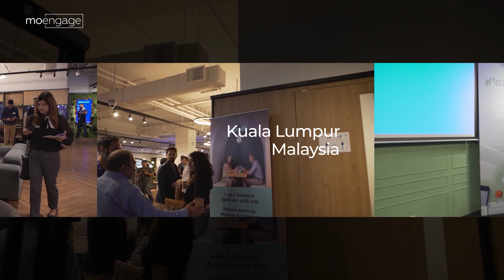GROWTH Mixer Kuala Lumpur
We at MoEngage are proud to have completed yet another successful GROWTH Mixer in the South East Asia region namely Kuala Lumpur, Malaysia. The attendees, speakers and panelists for the invite-only event comprised of Product & Marketing Heads, Marketing Managers and Growth Marketers. The insightful sessions included discussions on omnichannel marketing, customer acquisition, retention, and loyalty.

We, at MoEngage, are proud to host this unique event designed to help us celebrate, discuss, learn, and be inspired by the innovations around growth marketing.